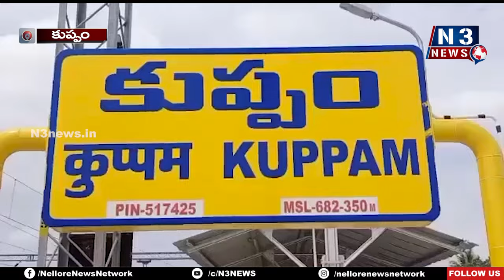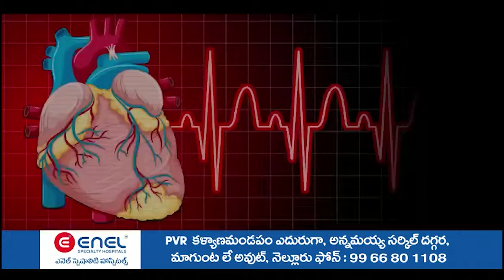మ‌లేషియాలో గ‌ల్లంతైన కుప్పం మ‌హిళ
- ఘ‌ట‌న‌పై సీఎం చంద్ర‌బాబు ఆరా